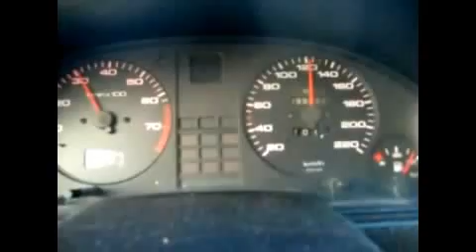Το πουκάμισο το μαύρο Σπύρος μπρέμπος!!!!(τέμπη)